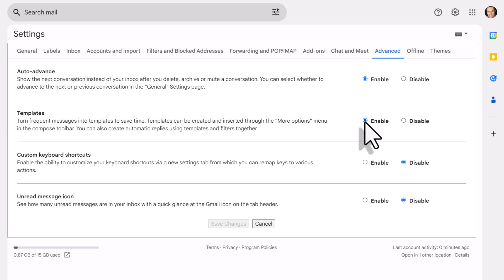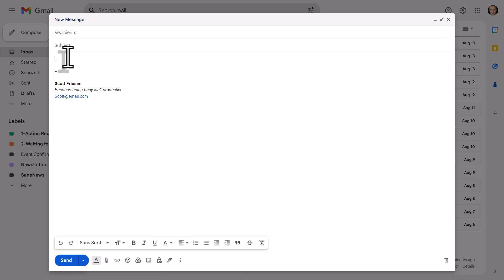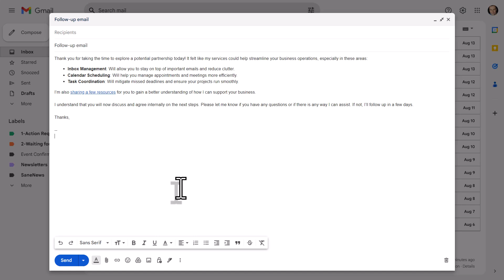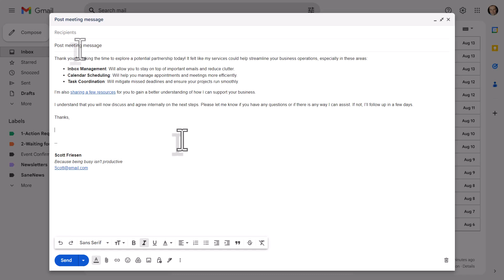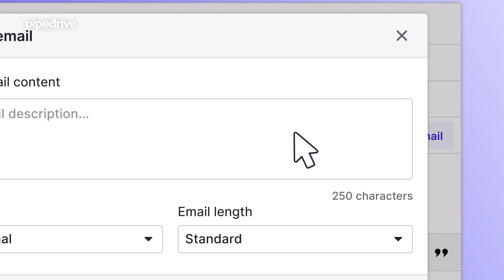How to use Email Templates in Gmail (no more copy & paste!)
Tired of typing out the same emails repeatedly? In this video, Scott Friesen shows you how to save time using Gmail templates, allowing you to reply in seconds. First, go through how to enable templates in your Gmail settings. Once activated, he'll guide you through creating your own templates, step-by-step. Whether it's a follow-up email, a client introduction, or any repetitive message, you'll learn how to save drafts as Gmail templates and reuse them effortlessly. Plus, Scott will share a crucial tip on managing your email signature within templates, ensuring your messages stay professional and clutter-free.

Whenever you're ready, there are 2 ways Simpletivity can help you:

1️⃣ 2-DO LIST METHOD - Learn 3 easy steps for planning a highly productive task list with this FREE guide

2️⃣ STREAMLINE ACADEMY - Simplify your software and optimize your workday with exclusive training, courses, and live events